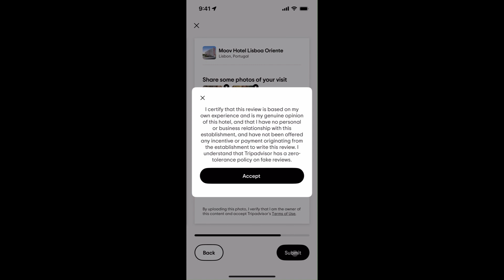Leaving a review on Tripadvisor